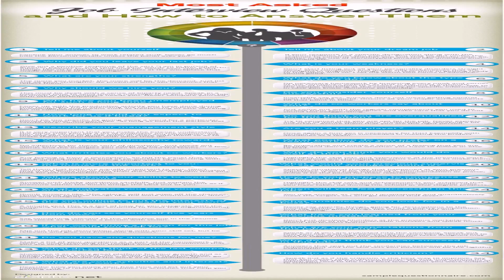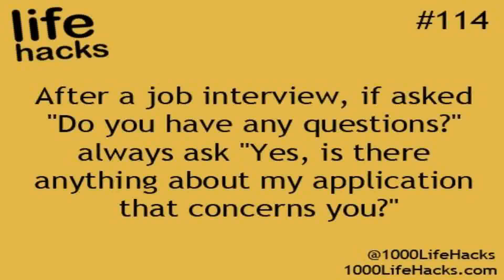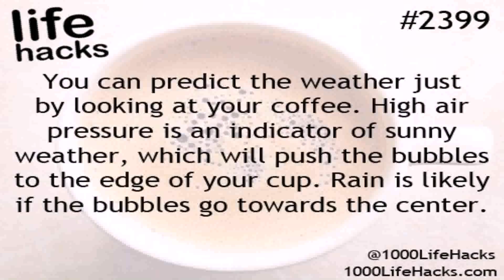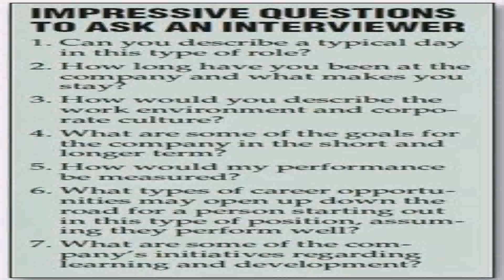Life Hack Interview Questions - Gif Maker DaddyGif.com (see description)